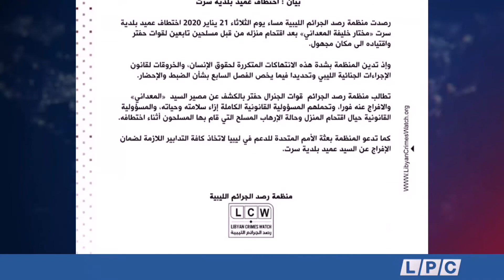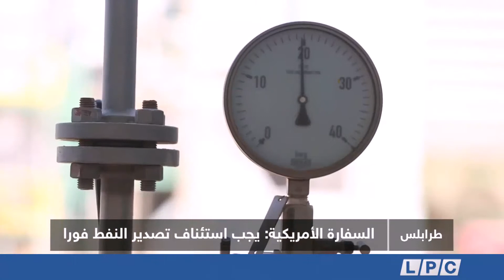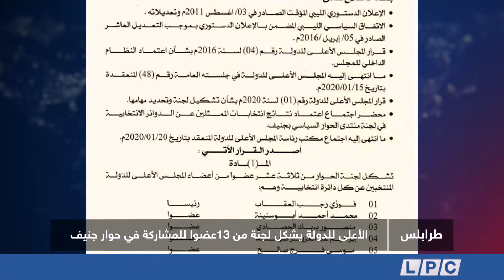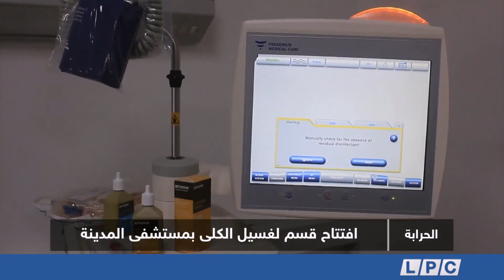نشرة أخبار الثالثة 22-01-2020